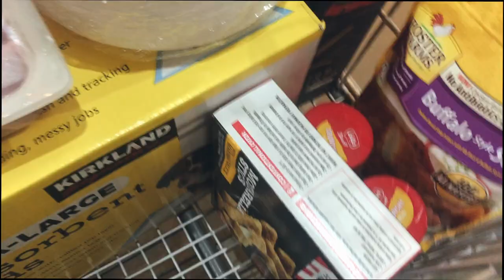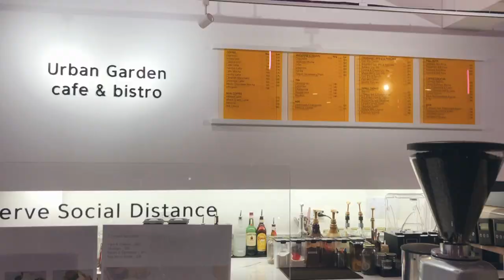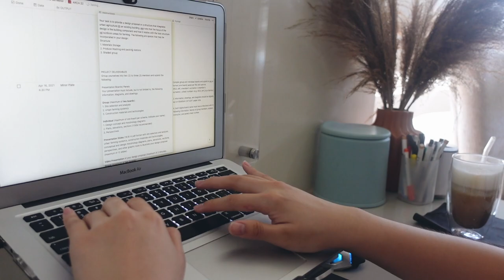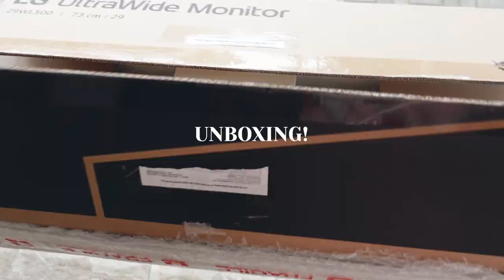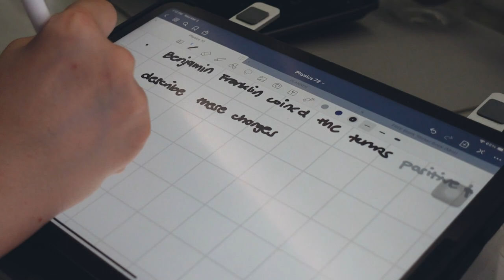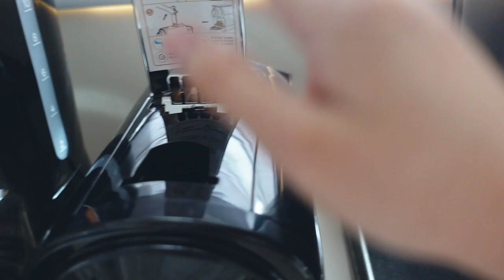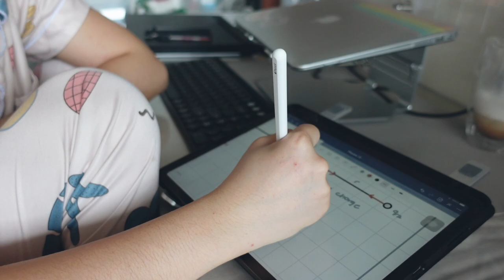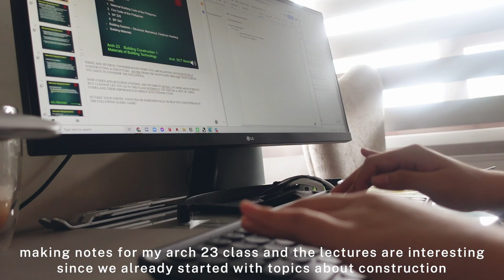first week of uni 🌸 // new monitor, cute cafe in pampanga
Hey guys! Here’s how my first week of uni turned out! + I did an unboxing of my new desktop monitor!

🙋🏽‍♀️ About Me
My name: Kaila
Age: 19
Where i’m from: Philippines
Course & School: BS Architecture at UP Diliman